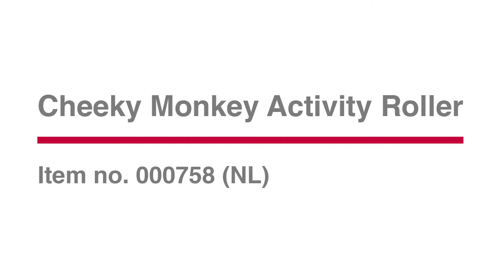WINFUN Cheeky Monkey Activity Roller - W000758